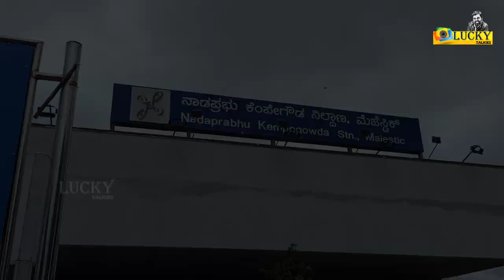Majestic metro station ( Nadaprabhu Kempegowda )